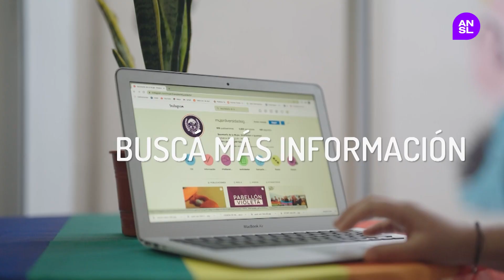“Tramar” un espacio de construcción de memoria y fortalecimiento de los lazos colectivos